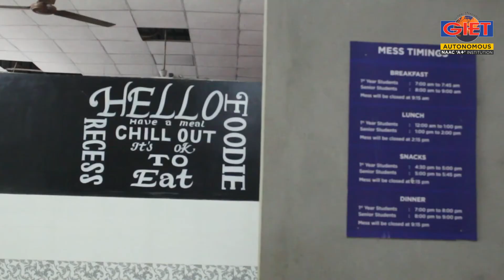GIET Hostels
Godavari Institute of Engineering & Technology (Autonomous) is a highly accredited and sought-after destination for local, national and international students seeking the first step in developing their careers. Located in the serene suburbs of Rajamahendravaram, the 300-acre GIET campus boasts of a range of cutting-edge facilities and offers teaching and research covering all the engineering disciplines.
Counselling Codes:
Godavari Institute of Engineering & Technology (Autonomous) – EAMCET Code: GIER
GIET Engineering College – EAMCET Code: GIET
With a vision for holistic development of its students, GIET also boasts of being:
• An Autonomous Institution, Approved by AICTE.
• Accredited by NAAC 'A+' Grade (CGPA 3.37 on 4 Scale)
• Recognized by UGC Under Section 2(f) and 12(B)
• NIRF ranking on band of 251-300 in 2020 NIRF all India Rankings.
• JNTUK identified Centre for Research for Ph.D., Program.
• Stanford University – Google Partnership for Student Exchange Program under UIF.
• GIET has established 13 Center of Excellences on Cyber Security, Dassault, Virtusa, APSSDC, NSDC, SIEMENS, AVEVA, IOT, Google Stanford, ARC Germany, Venture Development, Synergem, CM’s Knowledge Centre etc. EAMCET Code: GIER | GIET